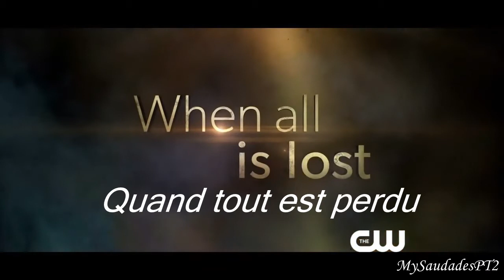Vampire Diaries Season 6 'Move On' Promo [HD] VOSTFR